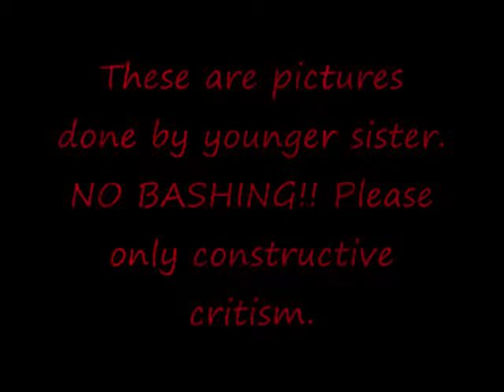Kitsu Art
These are some drawings done by my younger sister. I do not own the drawings or the music in this video. No Bashing please; only constructive critism.